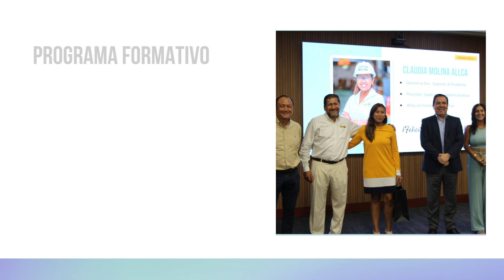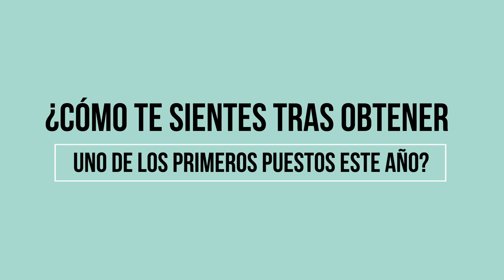Programa Crece Líder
¡Enhorabuena a los brillantes supervisores Ferreyros que destacaron durante el 2023 el Programa Crece Líder! Reconocemos su dedicación y logros destacados de la primera y segunda promoción. Únete a nosotros para conocer más sobre sus inspiradoras historias y testimonios en el video. ¡Felicidades a todos los premiados! 👏